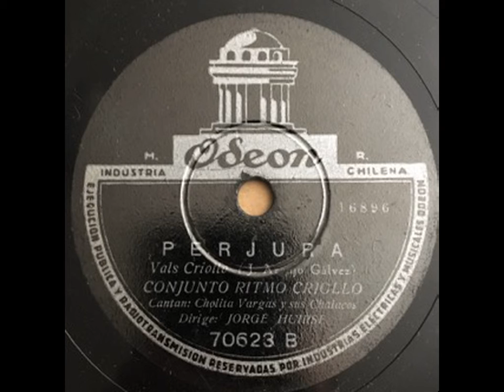odeon 70623b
Odeon 78rpm record - Peruvian Music